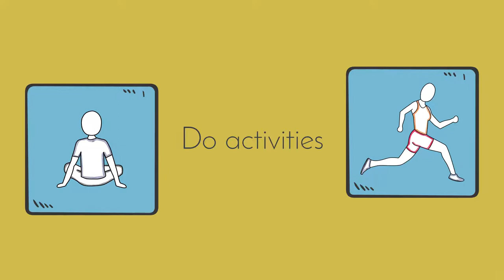How to Support Your Mental Wellness during the Holidays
This holiday season, be sure to take care of your mental wellness! In this video, we'll give you some tips on how to support your mental health during the holidays. From stress management to self-care, we'll discuss some ways to help you stay well during the holidays.

No matter how you celebrate the holidays, make sure you take care of your mental health. This year, let us help you stay healthy and happy!
In this video, you will learn how to support your mental wellness at the working place.